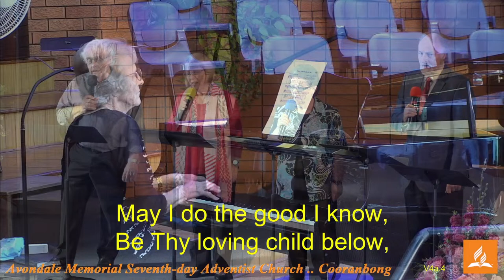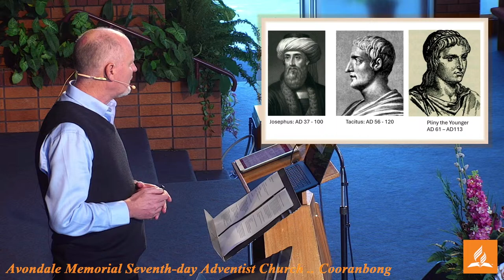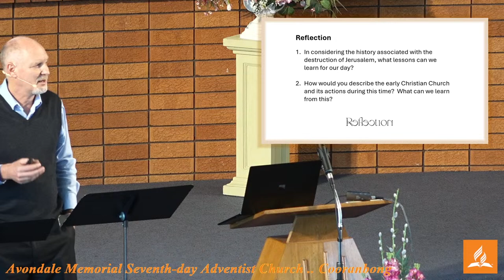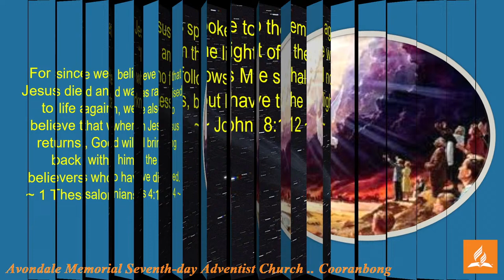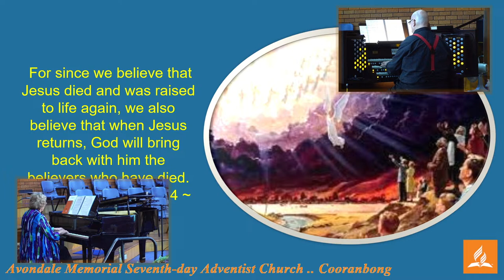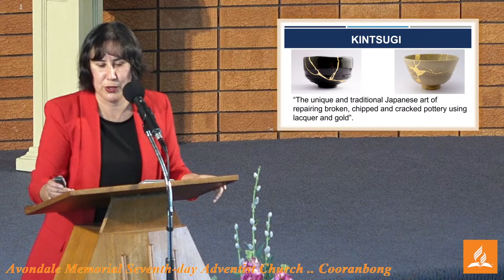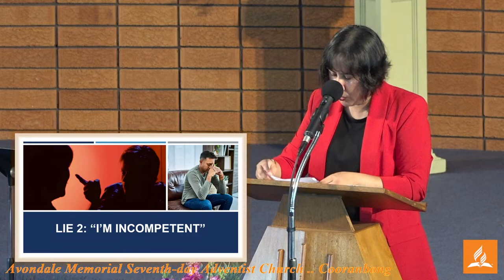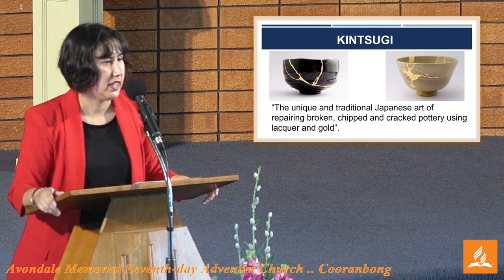Avondale Memorial Church Service - 13/04/2024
Avondale Memorial Seventh-day Adventist Church Service for Sabbath 13th April 2024 will be lived streamed at 9.30am.
Bible Study time =
Church Service =